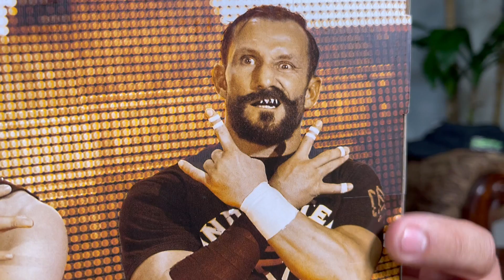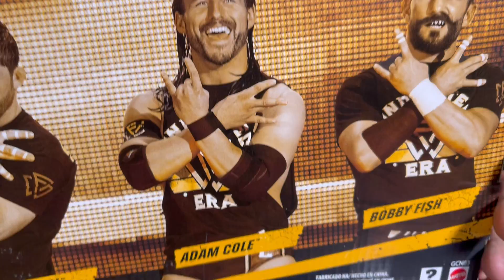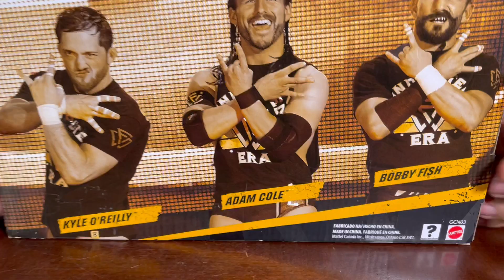WWE NXT undisputed ERA CFO figures trio pack + GIVEAWAY !!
1. LIKE
2.Comment

Check out @thehdtvoutletdotcom for another HUGE GIVEAWAY on TVs enter for a chance to win 75" 65" or 55" tv